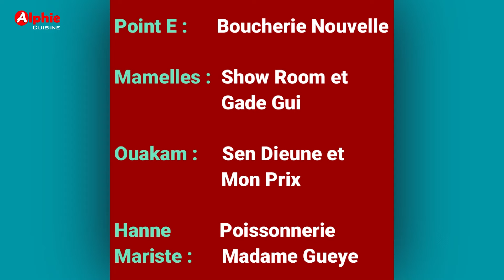Dibi Poulet à la Poêle 😋 bou saff sakh - Wadial Korité 🕌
Dibi Poulet à la Poêle 😋 bou saff sakh
Wadial Korité
Recette Spécial Ramadan 🕌
COMMANDEZ votre PACK RAMADAN -  REEN Herbes et Épices